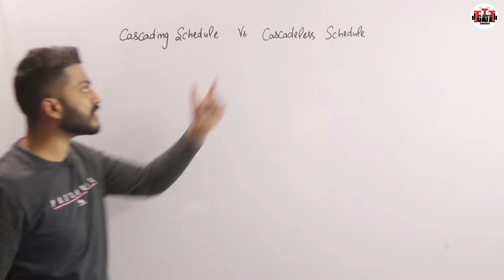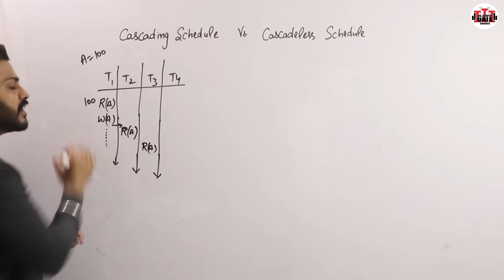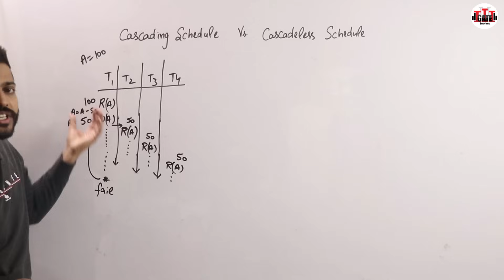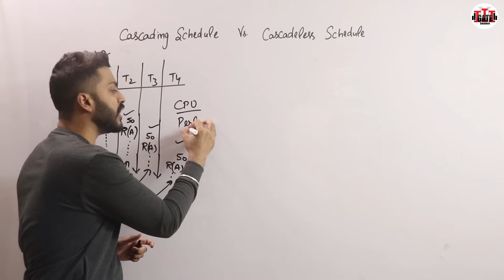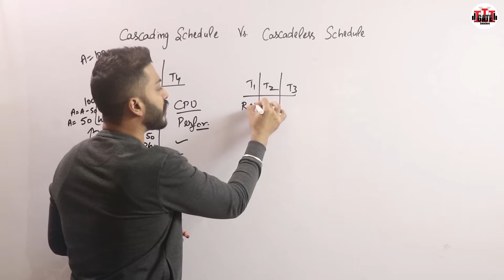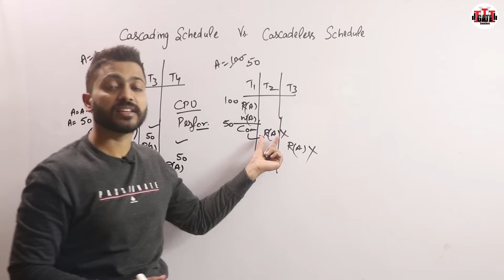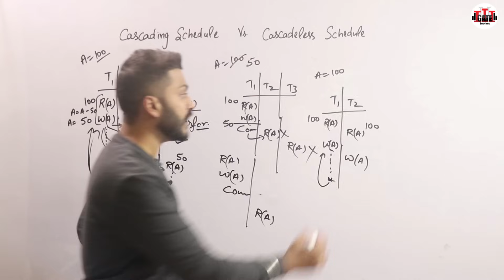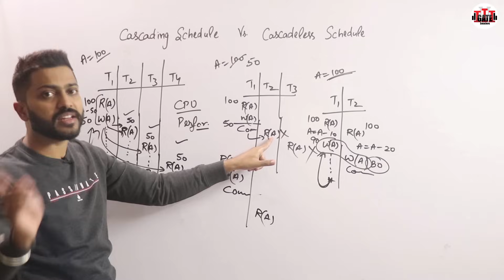Lec-81: Cascading vs Cascadeless Schedule with Example | Recoverability | DBMS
0:00 - Introduction
0:49 - Cascading Schedule
6:07 - Cascade-less Schedule
8:26 - Write Write Problem